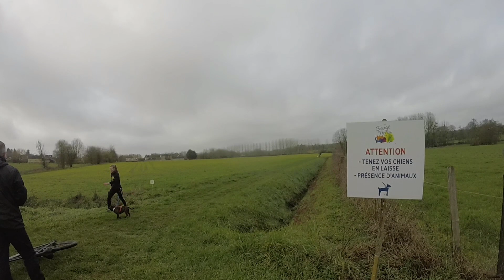entraînement canicross Échemiré dans le Maine et Loire 49